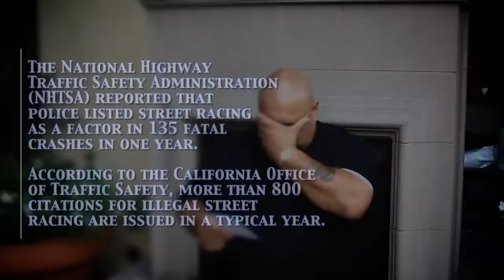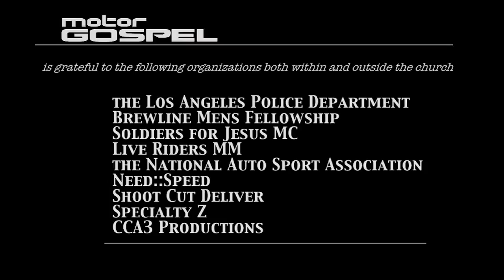Street Racer The Music Video Church Cut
The original Street Racer The Music Video was considered to be a little too gritty for the church audience.  Street Racer The Music Video Church Cut is a revised version that is a little less racy (no pun).  As with the original, we are making the video available for free to spread awareness of safer, legal alternatives far from the street for those individuals that feel the need for speed.  Please download it, share it and play it anywhere and everywhere.  You might just save a life or a soul.